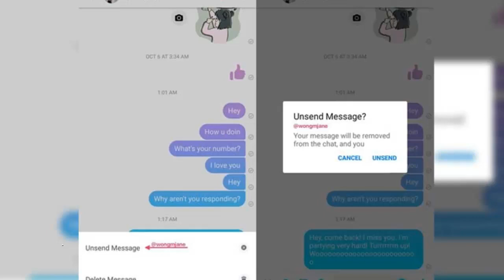Ya podrás borrar mensajes enviados en Facebook Messenger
Muy pronto podrás borrar los mensajes ya enviados de Facebook Messenger... Equivocarte y mandar por error un mensaje o foto, y no poder eliminarlo, será cosa del pasado.

Esta innovación, próxima a liberarse, fue anunciada por la red social en la App Store de Apple. Ahí se pueden leer algunas de las novedades próximas a llegar a la aplicación, entre ellas: la posibilidad de eliminar mensajes en los primeros 10 minutos después del envió

 Será una función similar a la que ya existe en WhatsApp, aplicación que es propiedad de Facebook.
Por ahora, la novedad ha sido anunciada sólo para teléfonos iPhone y su sistema operativo iOS; no obstante, se espera que en las próximas semanas también se anuncie la actualización para quienes usan el sistema operativo Android, de Google.